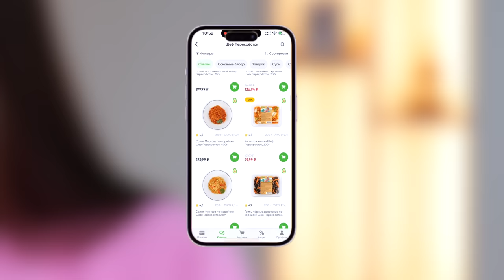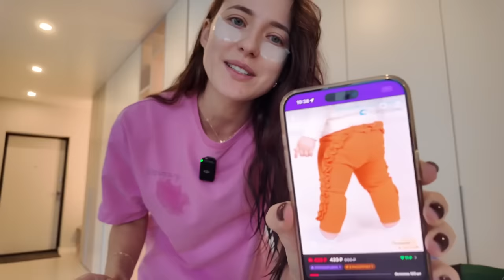Влог: Как Мы Организовали Хэллоуин Детям // Наши Образы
Скачивайте приложение «Перекрёсток»
Бесплатная доставка на первый заказ для новых покупателей. Подробности уточняйте на сайте perekrestok.ru

0:00 – Начало влога
0:22 – Планы на Хэллоуин
1:18 – Мой наряд
1:59 – Полезная реклама
2:56 – Продолжаем про наряды
3:34 – Обувь к образу + моё открытие года
4:44 – Костюм Дениса
5:27 – Костюм Евы
7:10 – Костюм Миры
8:00 – Концепция праздника: что, как, зачем
12:50 – Макияж
13:35 – Атмосфера
14:34 – Конкурсы с аниматорами
18:13 – Мира на празднике и её реакция
19:25 – Тараканчики
20:08 – Ещё кусочек атмосферы
21:12 – Мы дома, делюсь впечатлениями